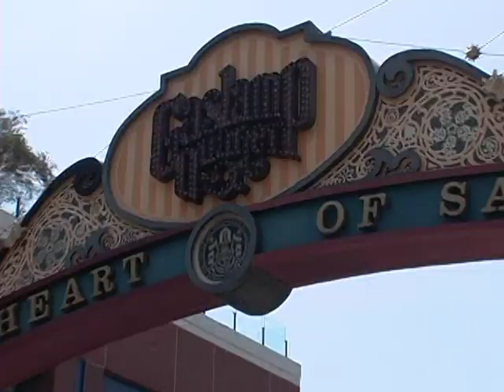"9" Pedicabs @ Comic-con 2009